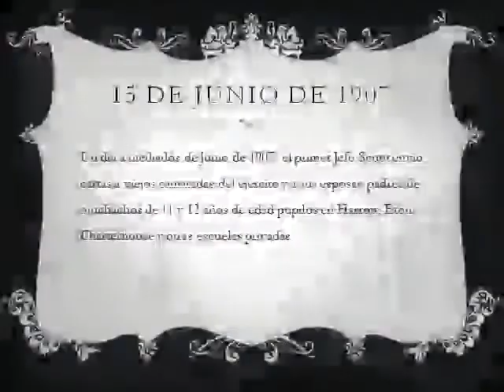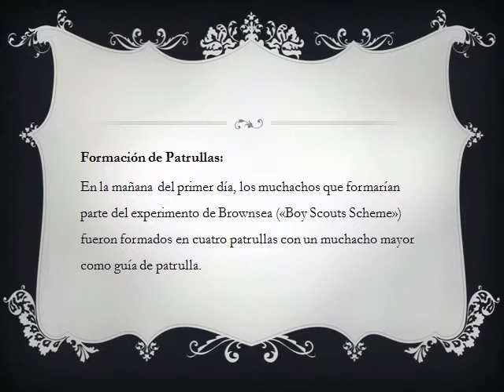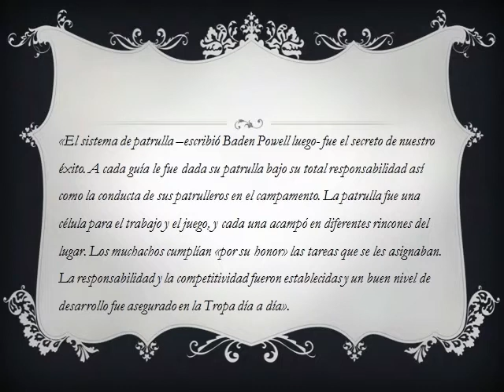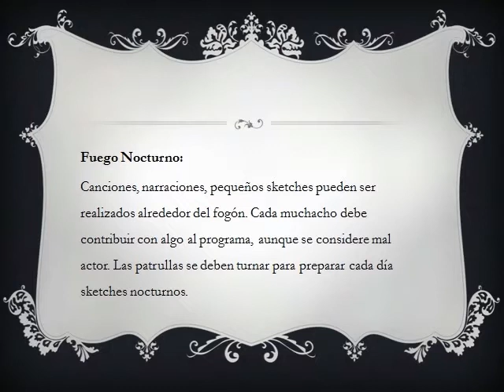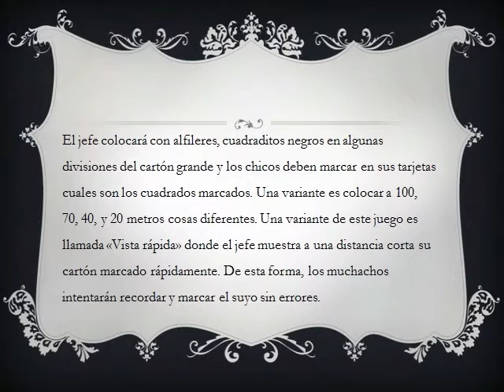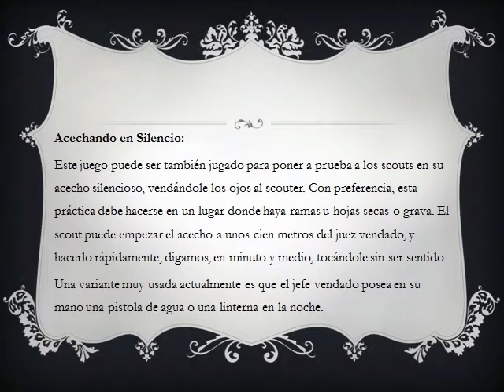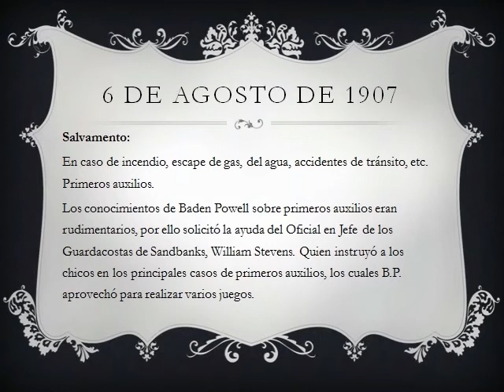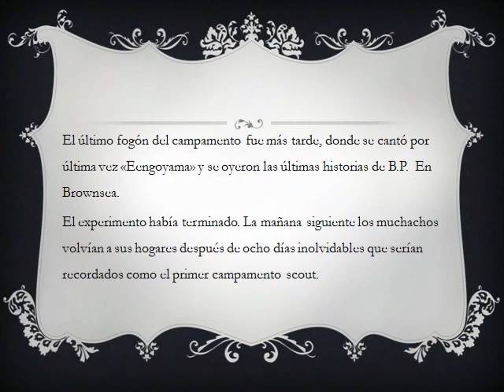Amanecer del Movimiento Scout - Brownsea día a dia.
Cronología de los acontecimientos que le dieron vida el movimiento scout mundial.